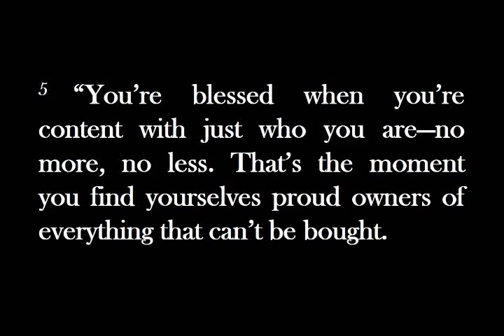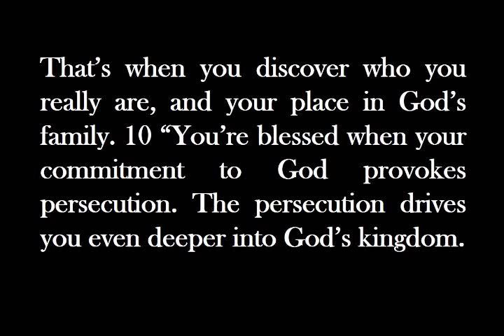Leef stroom op! Sessie 1 – ’n Stroom op persoon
Daar sal áltyd goed wees om oor te kla ... Maar daar sal ook áltyd iets wees om voor dankbaar te wees ... Dit gaan alles oor hoe jy daarna kyk. Dít is Ewald van Rensburg se boodskap in Leef stroom-op! Hierdie boek sal jou laat uitstaan met ’n nuwe manier van dink en leef! Sit jou Filippense 4:8-bril op en laat die Heilige Gees toe om jou gedagtes te rig op dit wat werklik belangrik is.